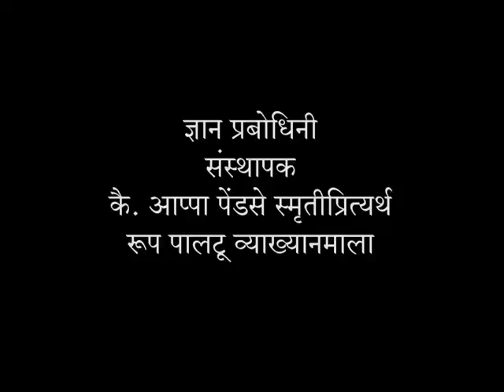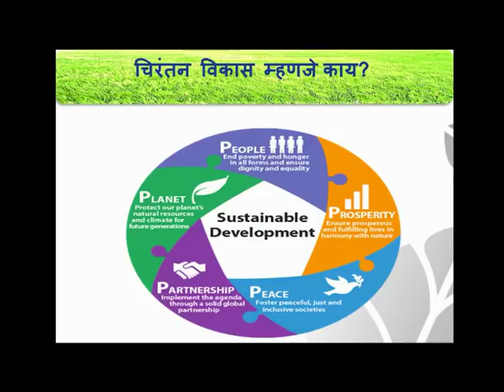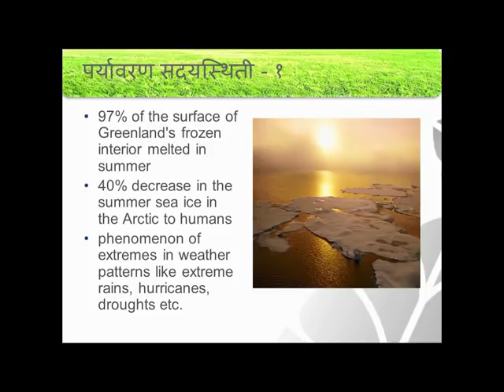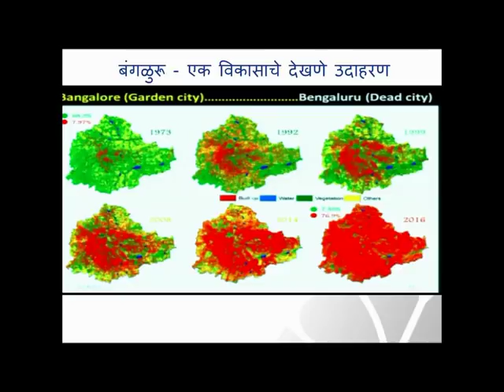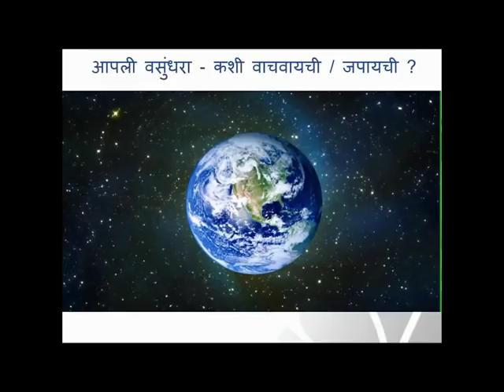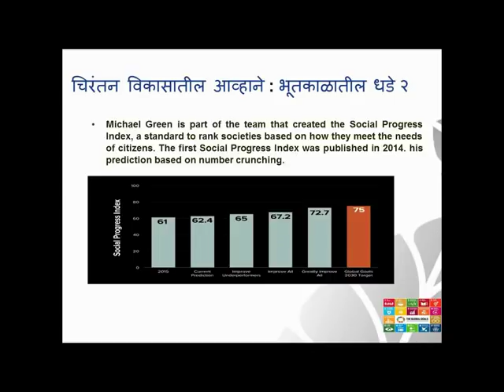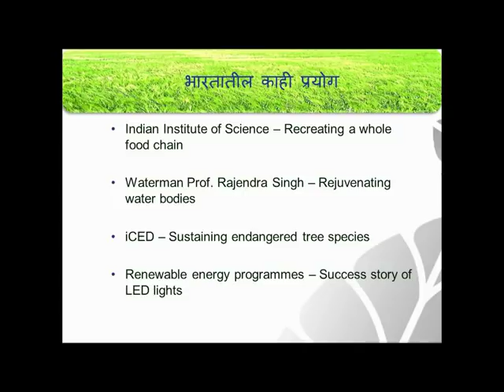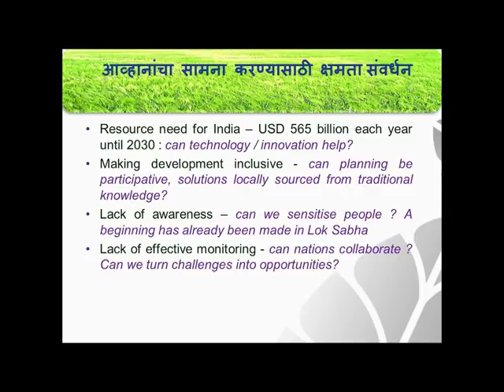रूप पालटू व्याख्यानमाला - चिरंतन विकासातील आव्हाने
वक्ते : श्री. सुनील दाढे